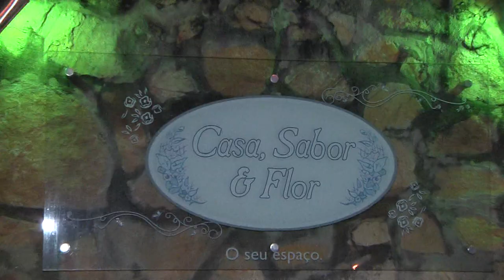Patrícia e Artur - Digital Vídeo Produtora - Sávio e Sônia - Wedding Trailer - Clave de sol.mpg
Clave de Sol